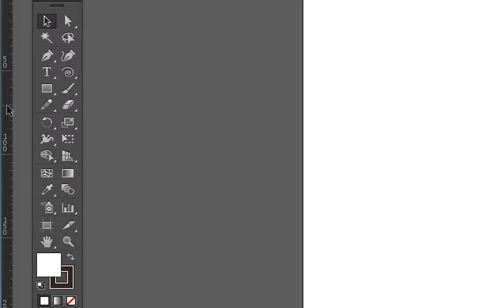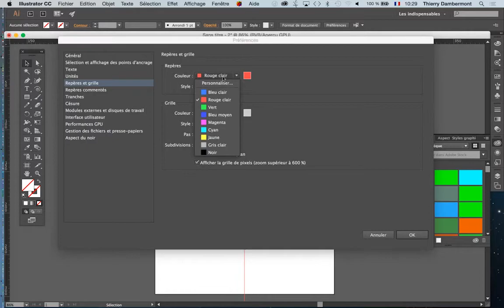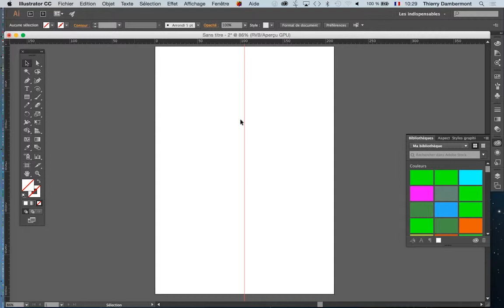design graphique avec Adobe Illustrator part A 04b de janvier 2017 Thierry Dambermont 720